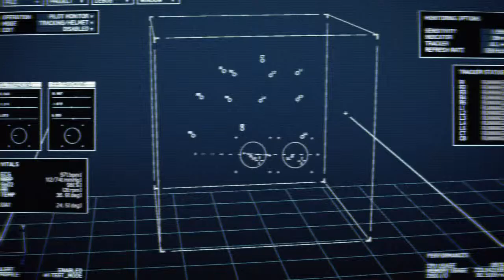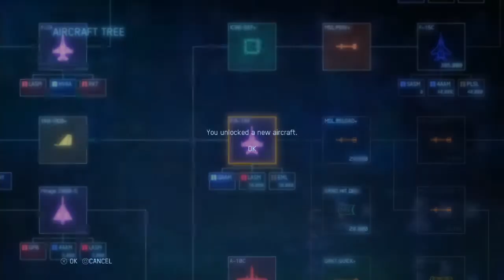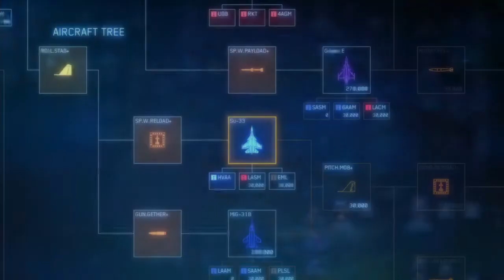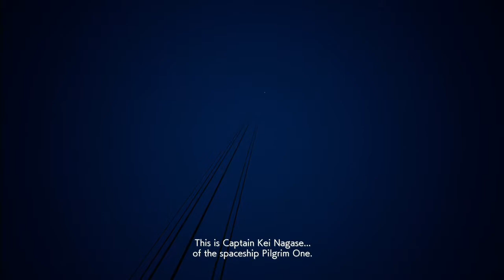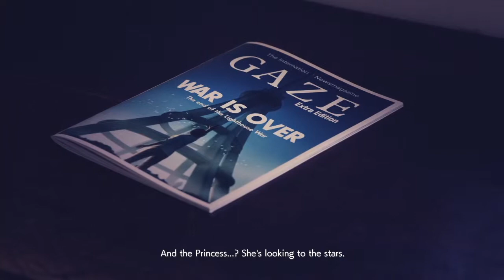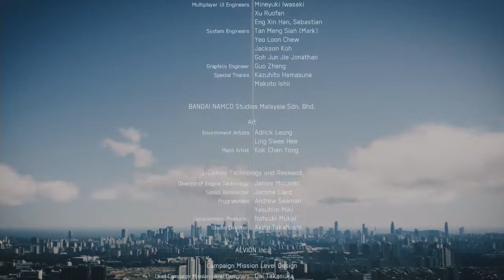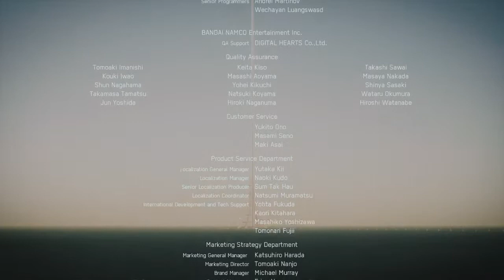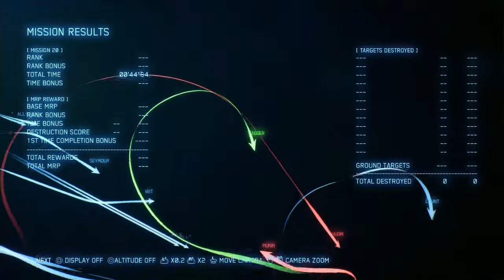Let's Play Ace Combat 7 – Episode 23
Join me in the skies as I revel in high speed jet fighter action. With a joystick in hand and a combat aircraft at my fingertips, I intend to blow a lot of things up and pretend, at least for a little while, that I'm an ace. Come see how badly I fly and, eventually, even get motion sick as I try VR.